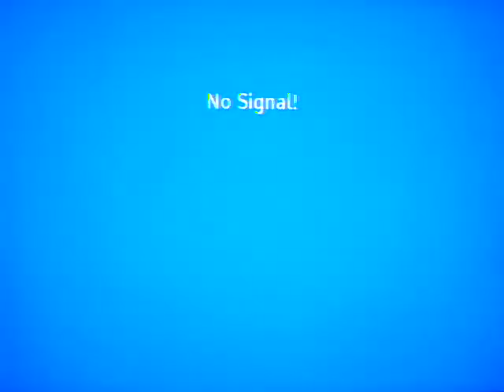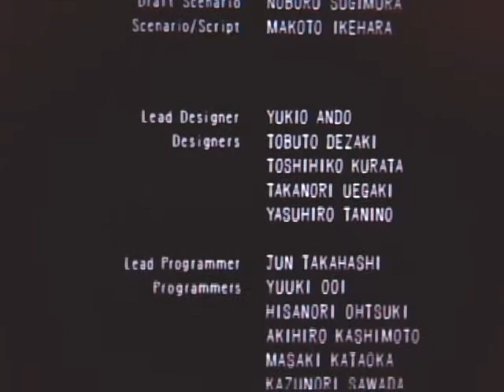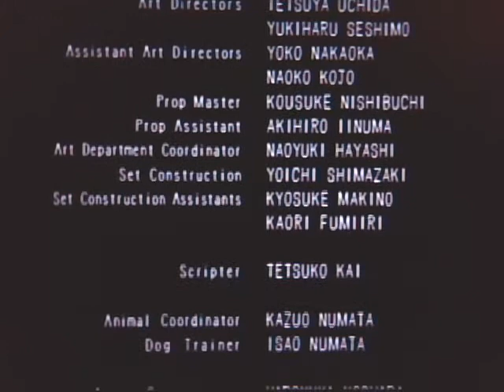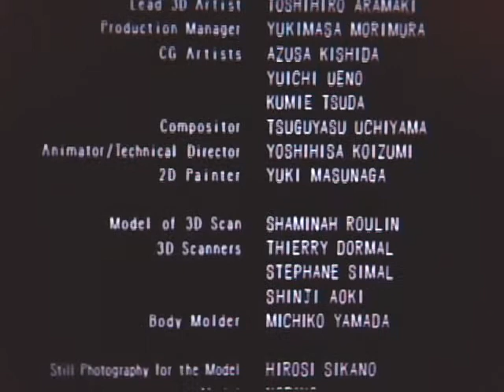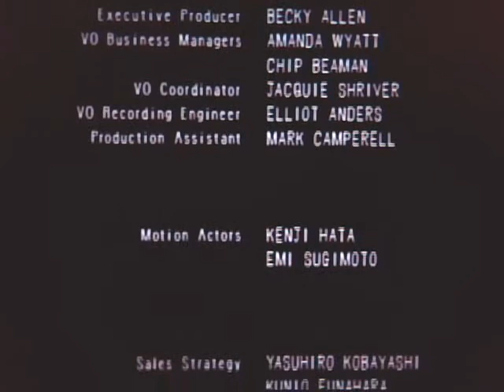Let's Play Haunting Ground Part 43 - HE'S ON FIRE T_T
After dying numerous times, I finally escape the castle and beat the game.  Hooray!